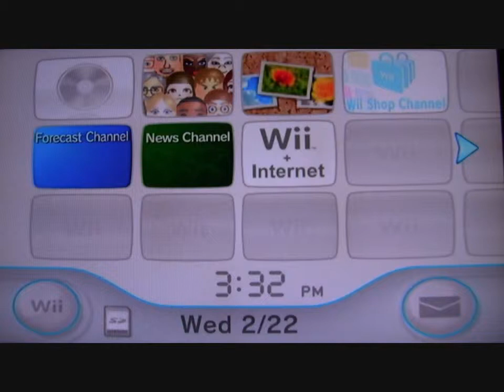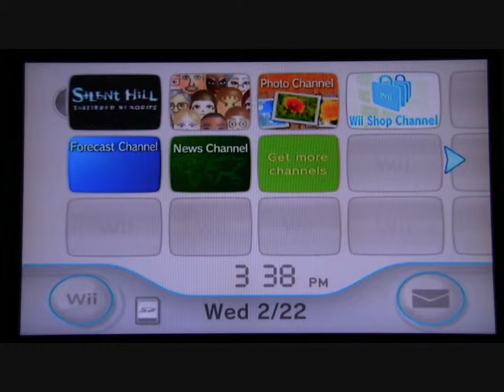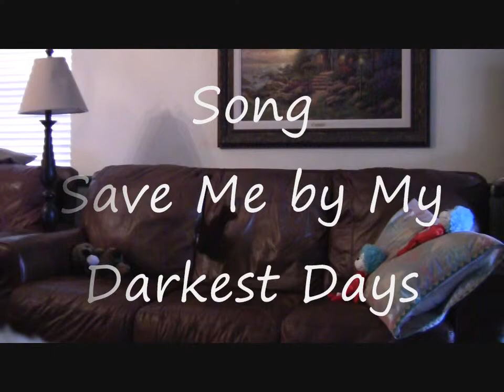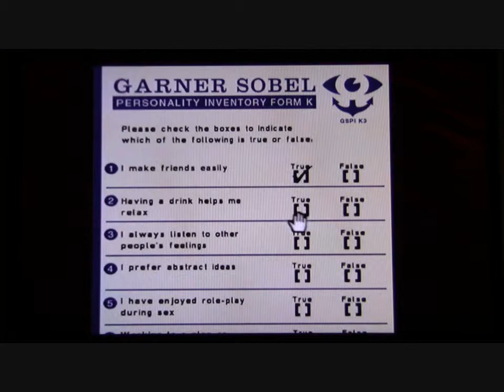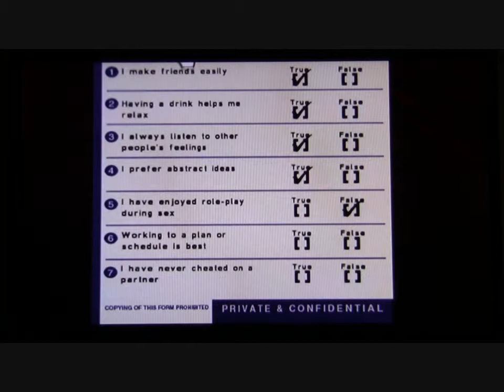Let's Play Silent Hill: Shattered Memories (Part 1)